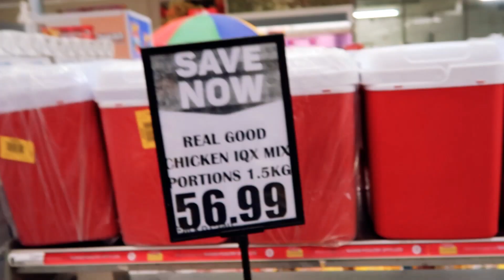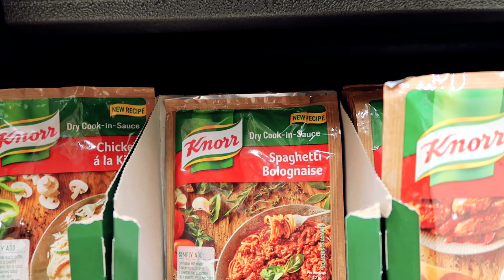I ran away from my kids.I am tired. Am I a bad mom? the village lady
Hello guys,  this is not a complaint, just a topic to give and seek advice on how to handle parenthood at the same time being the best parent you need to be. how do you stay calm in stressful situations?